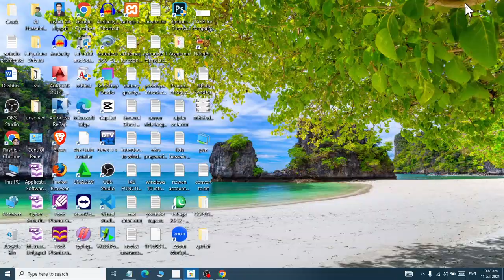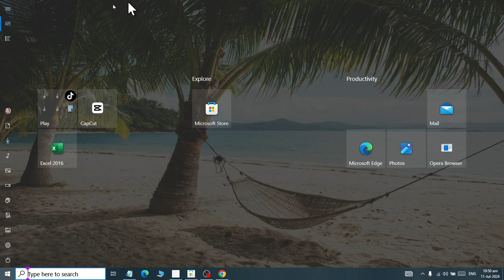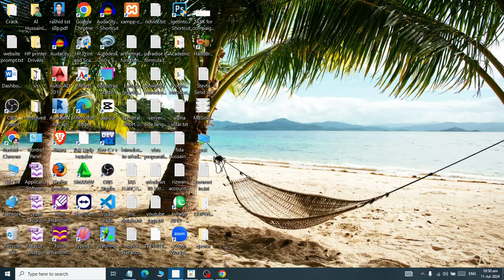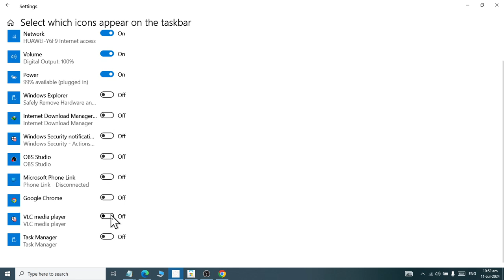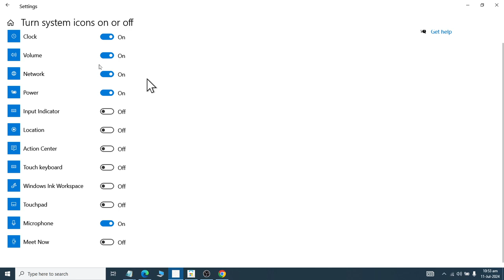Class 25 Personalization Downloading Themes and Other sin Windows 2010 2024